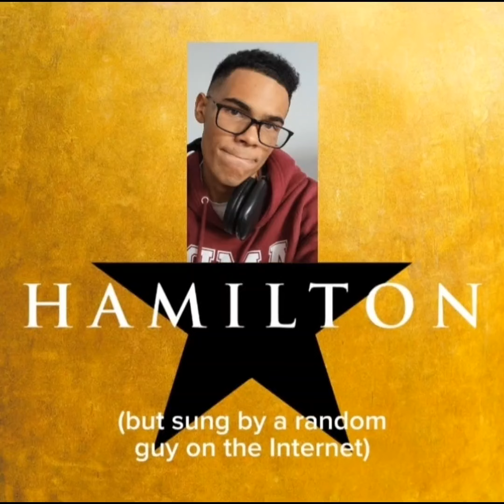Hamilton: A Winter's Ball (but sung by a random guy on the Internet)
Description:

It got worse...

Inspired by Adam Sandler singing Hamilton. yes.

Credits ^^

Helpless by Original Cast Company of Hamilton.

⭐If you like my content, please considering following those involved [and me too! ^^ @joshuasaxton04 ⭐

Tags Include but not limited to.